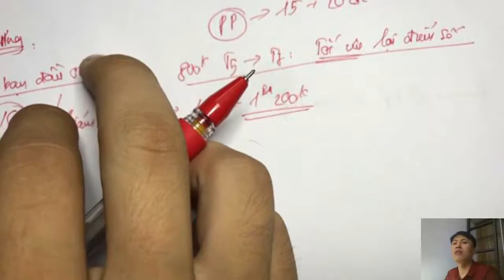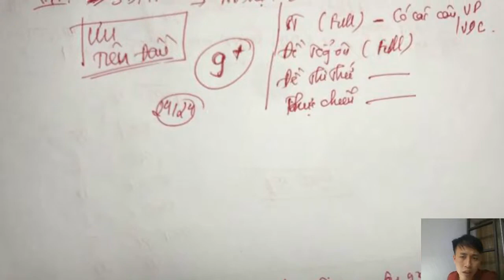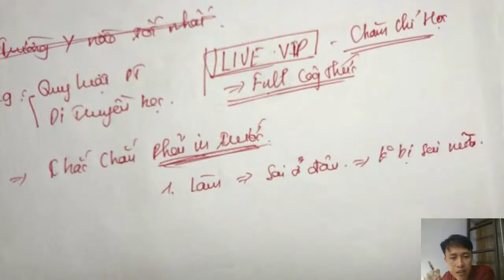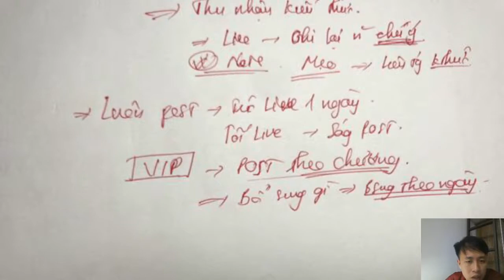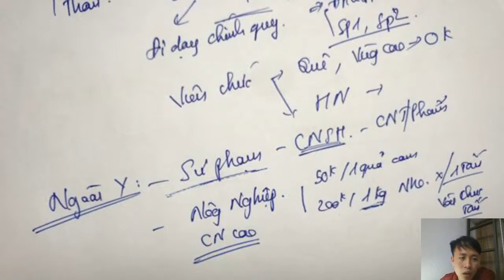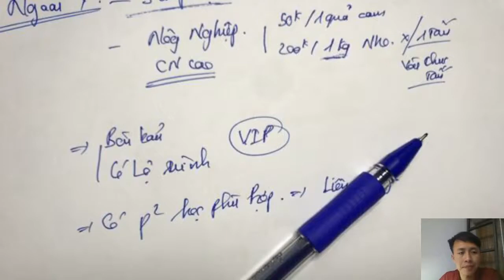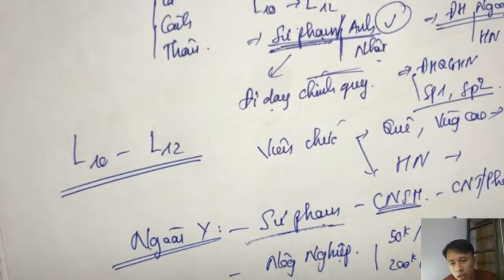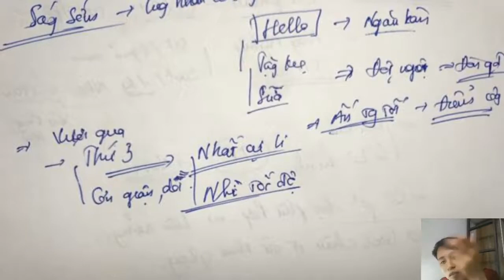Giải đáp các câu hỏi về môn sinh - Sinh học 12 - Thầy Nguyễn Hoạch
Sinh học 11 - Ôn sớm 12 - Giải đáp các câu hỏi về môn sinh

Trong video bài học này, thầy sẽ cùng các em ôn tập và điểm qua về chuyên đề Giải đáp các câu hỏi về môn sinh, giúp các em ôn tập lại những kiến thức sinh học đã được học ở lớp 11 cũng như kĩ năng giải bài tập về dạng này của môn Sinh học 11.Các em chú ý theo dõi bài học cùng thầy nhé!